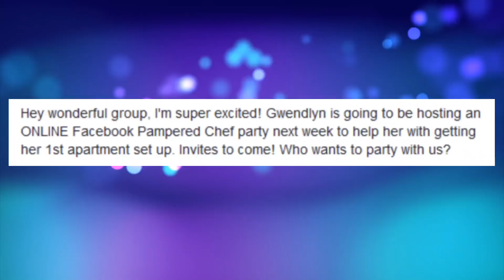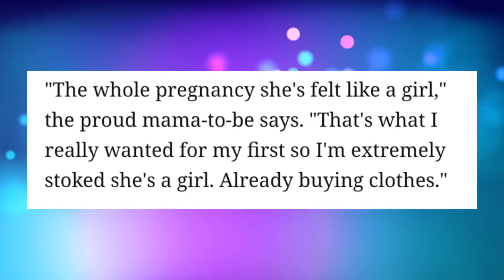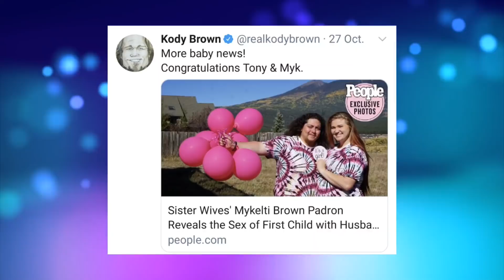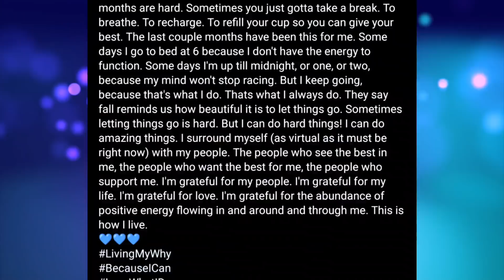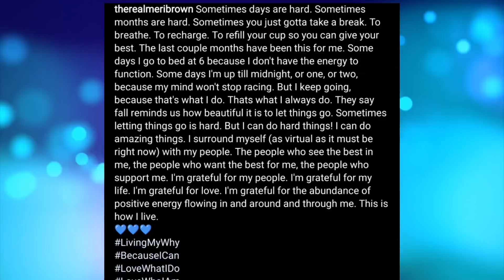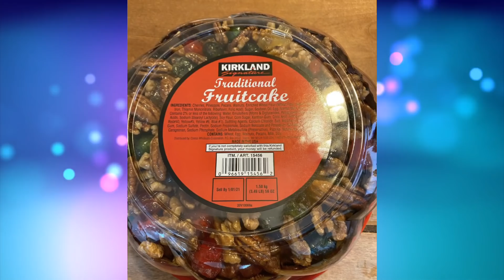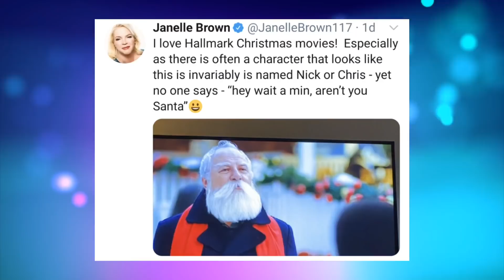Sister Wives - November 2020 Update // Is Meri OK?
SisterWives Is Meri Ok? I'm back with another Sister Wives Update, this time for November 2020!
This month, I'm kind of worried about Meri, Janelle makes a controversial post and Christine is 1 step closer to being an empty nester. And yes, there's baby news too!

You can find the Brown family's book, Becoming Sister Wives, on Amazon!